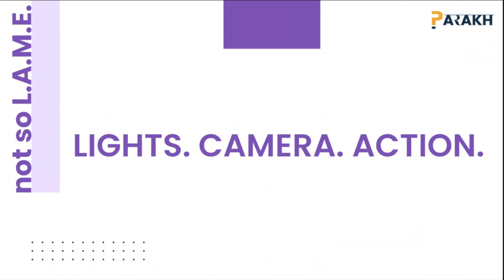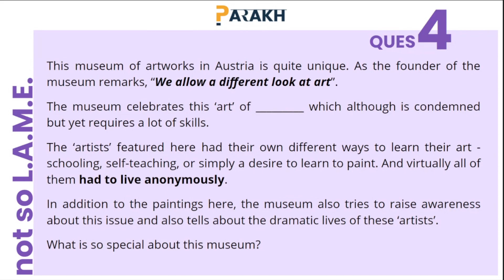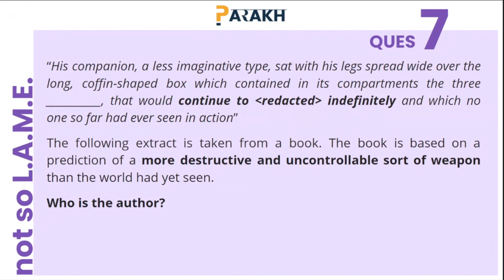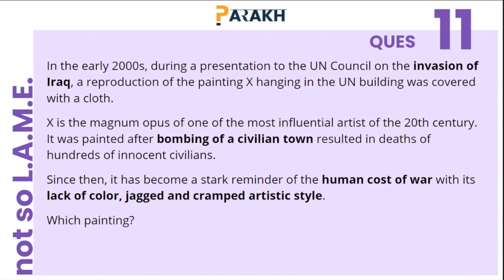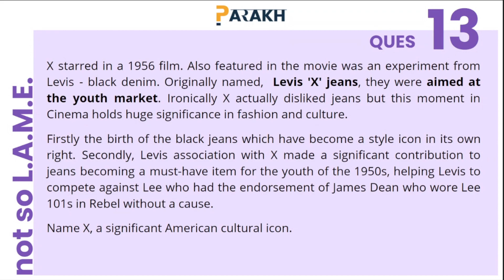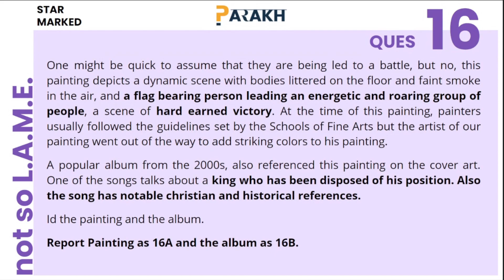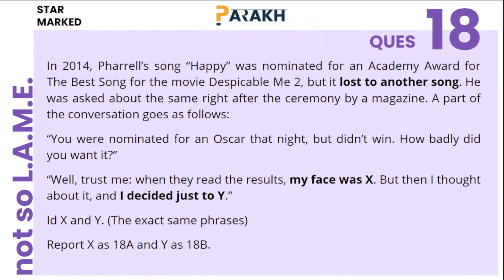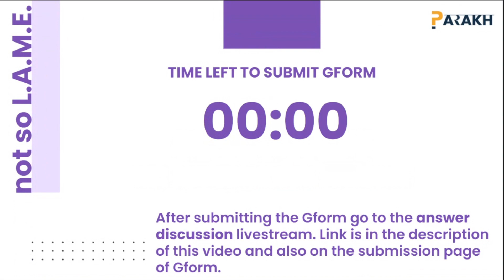PARAKH | not so L.A.M.E. Quiz | Prelims | Open Quiz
Welcome to not so L.A.M.E. (Prelims) - the 4th quiz of Parakh: the quizzing festival.

This is a open quiz and anyone can participate either in a team of two or as a lone wolf.

Additionally, you can check the cutoff and clear any doubts about the answers on our Discord server only.

Happy Quizzing!